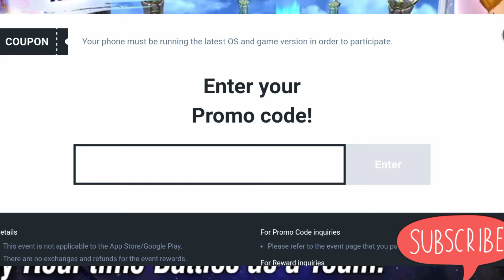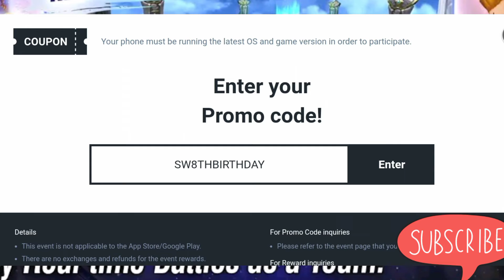SUMMONERS WAR NEW CODE APRIL 18, 2022